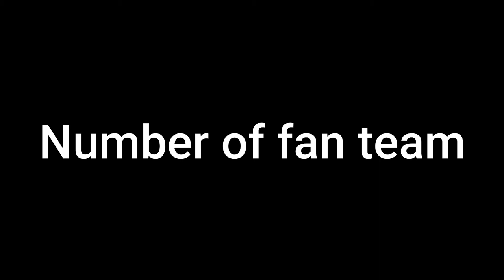MASAYA SAITO AND RHEA BLESSE VILLEGAS ! MAKE UP ! MAVS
SAITO AND RHEA MAKEW UP TUTORIAL MAVS PHENOMINAL